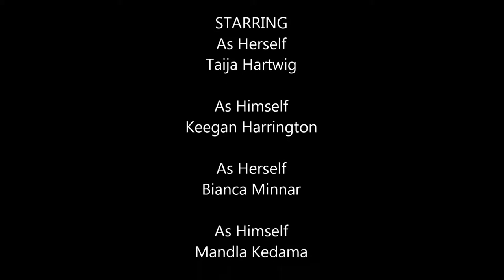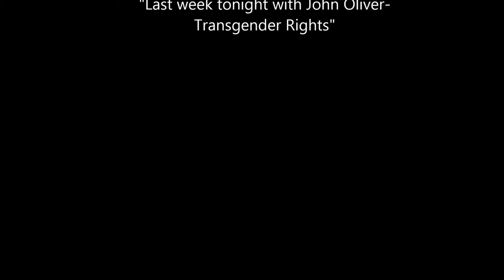Lost In TRANSlation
Lost in Translation: a documentary by Michael Mount student, Tshidi Mosebo, on transgender issues. September, 2016